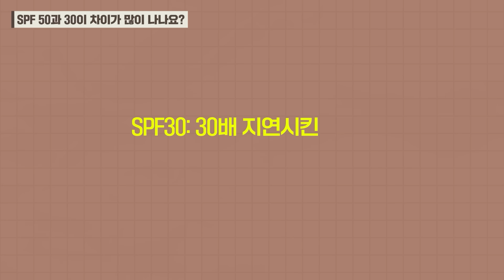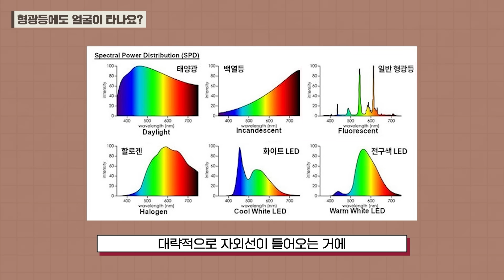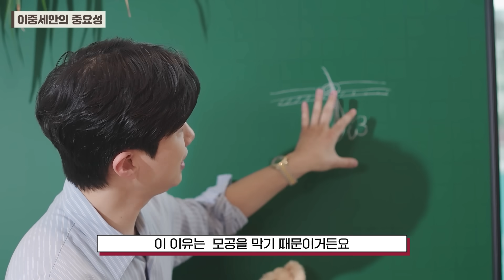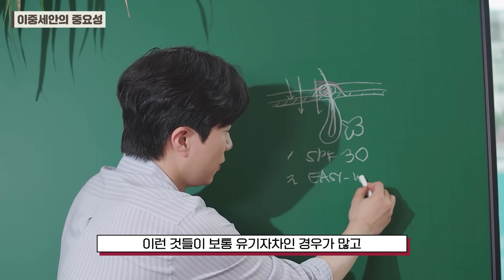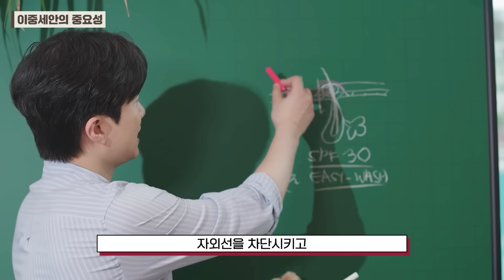“이중세안 하면 피부가 폭삭 늙습니다.."│선크림 제대로 바르는 법부터 지우는법까지 피부과 전문의가 자세히 알려드립니다. (feat.제품추천)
🏥박복원 원장 알아보기

안녕하세요 피부과 전문의 박복원 원장입니다.

"선크림 잘 바르는 게 피부에 좋다면서요?"
그.런.데!
이중세안, 무기자차, SPF50..
우리가 평소 믿고 있던 선크림 상식, 정말 괜찮은 걸까요?

✔ SPF30 vs SPF50의 진짜 차이
✔ 무기자차 vs 유기자차, 뭐가 더 나을까?
✔ 폼클렌징만으로는 충분할까?
✔ 실내에서도 선크림 발라야 할까?
✔ 이중세안이 피부에 미치는 영향

까지!

피부과 전문의인 제가,
선크림 사용법, 지우는 법까지 총정리 해드립니다.

제대로 알고 바르면 피부가 편해집니다.
궁금한 내용은 댓글로 남겨주세요!

[ 타임라인 ]
00:00 선크림, 이중세안 꼭 해야 할까?
00:20 SPF30 vs SPF50, 차이는?
01:00 자외선 차단 지수보다 더 중요한 것
02:00 실내조명에도 선크림 발라야 할까?
03:10 유기자차 vs 무기자차 정리
04:00 폼클렌징으로 충분할까?
04:20 이중세안이 피부장벽 망치는 이유
05:00 피부 타입별 선크림 고르는 법
06:40 장벽 약한 사람을 위한 팁
07:15 병원에서 실제 쓰는 순한 선크림
07:50 선크림 제대로 바르고 지우는 법